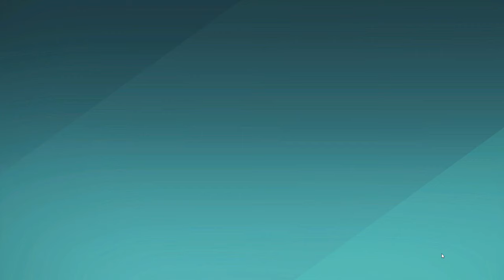MOVEMENT MEETS SHOTGUN AIM! (FARLIGHT 84)